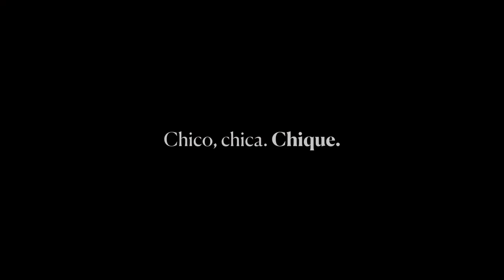Lo que ‘nosotres’ tenemos que decir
Reportaje en vídeo de El País Semanal.
En la imagen, Sam, de 24 años, agénero transmasculino, profesor de inglés. 'Queer' y aleatorio. De naturaleza curiosa, en su adolescencia sintió disforia con su pecho. Años después se pagó una mastectomía por la sanidad privada porque su caso no encajaba en el binarismo del sistema público. “Siempre fui Sam, da igual el género, soy Sam”. Fernando Ruso